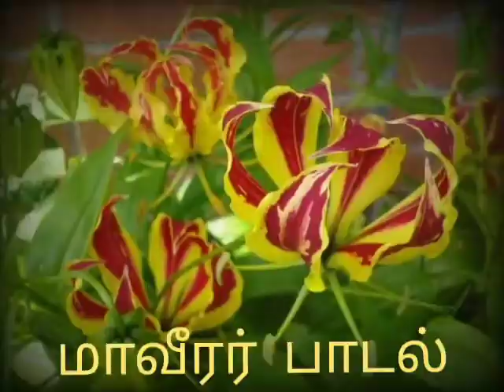Emmai Ninaiththu Yaarum || Tamil Eelam Song